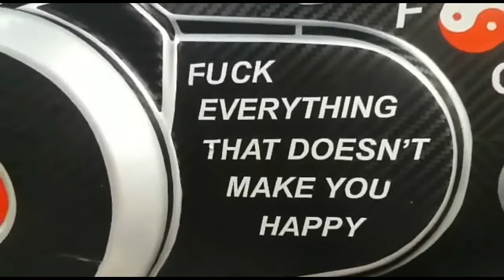Honda cg125 full decorations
Auto decoration
Honda cg125
full decorations.
Stickers
Logo
Jocker
Design